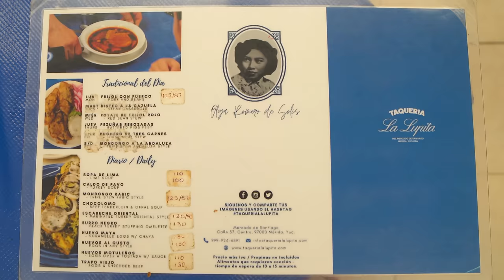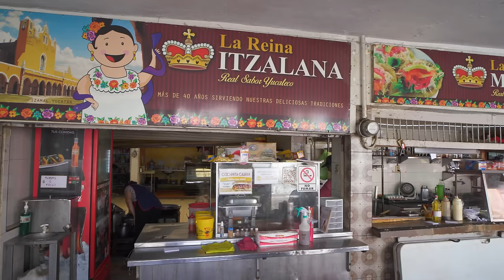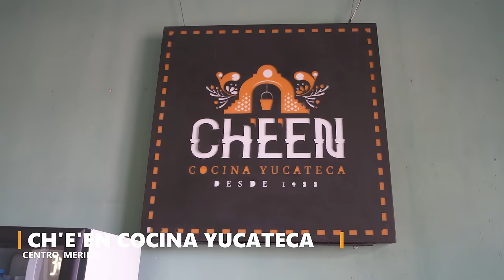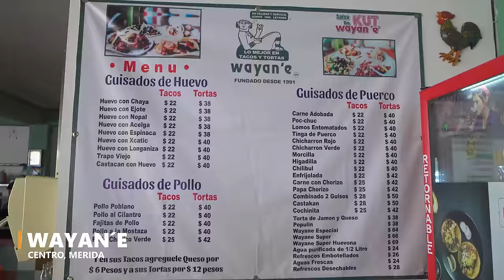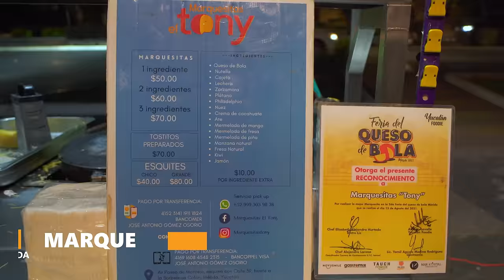Mexican Street Food Tour in Mérida, Mexico - PANUCHOS, PORK BELLY TACOS & MARQUESITAS IN YUCATAN!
Yucatán street food tour in Mérida, Mexico. In this video we go on a massive street food tour of Merida, tasting some delicious local eats like panuchos, Mexican pork belly and marquesitas. This is a good one you don’t wanna miss!

The street food in Merida, in the Yucatan region of Mexico is very unique and different, here you can find some of the best street food in Mexico. We started our Yucatan street food tour in Merida, Mexico at a popular local spot for panuchos and salbutes. This is one taqueria you can’t miss in Merida, the food is so fresh, tasty, flavourful, delicious and overall yummy, it’s a must visit. The panuchos and salbutes are so unique, very different than your typical corn tortilla Mexican food.

We continued our Yucatan street food tour in Merida, Mexico tasting the local lime soup and various stews. Next stop on our Mexico food tour was to try some Mexican pork belly tacos, castacan tacos. These Mexican pork belly tacos were out of this world delicious, just incredible Mexican street food.

We finished off our Yucatan street food tour in Merida, Mexico tasting the local marquesitas. Marquesitas are a late night street food in Mexico and one that you find in Merida. The marquesitas were so sweet and cheesy, the perfect end to a Mexican street food tour.

We hope you enjoy our Yucatán street food tour in Merida, Mexico, tasting the popular panuchos, Mexican pork belly tacos and marquesitas, in the Yucatan.

Places we visited:

Name: Taqueria La Lupita
Address: Calle 57 Mercado de Santiago, Centro, 97000 Mérida, Yuc.
what3words location: ///debating.oval.until

Name: La Reina Itzalana
what3words location: ///tipping.glee.guitars

Name: Ch'e'en Cocina Yucateca
Address: C. 61 x 34, Centro, 97000 Mérida, Yuc.
what3words location: ///teaching.credit.limped

Name: Wayan´e
Address: 412, C. 59 408, Centro, 97000 Mérida, Yuc.
what3words location: ///envy.slogged.curiosity

Name: Marquesitas El Tony
Address: Av. Paseo de Montejo Calle 45 Zona, P.º de Montejo, 97000 Mérida, Yuc.
what3words location: ///firm.ignoring.frock